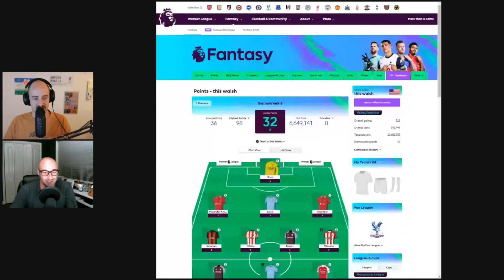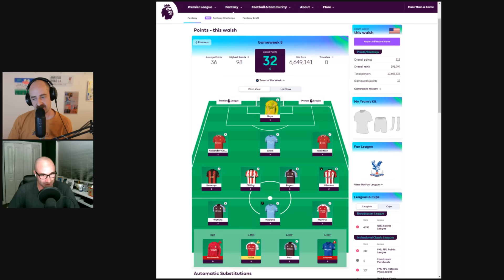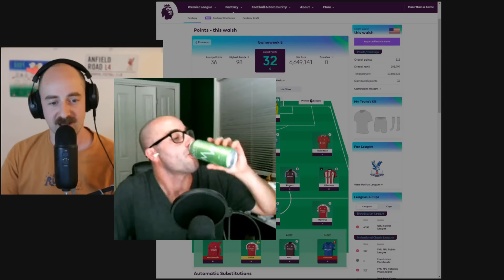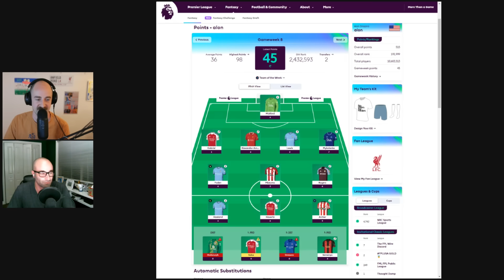Ep. 483 - On to GW9 - Haaland Out?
A lot of decisions to be made with our premiums, let’s talk about it.

Thumbnail by Cole: @ilovemonsters on Twitter and @colelovemonsters on Instagram